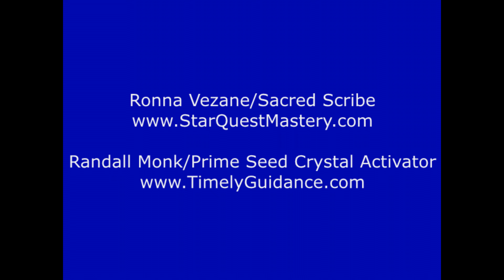Your Encodings Of Awareness Are...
"Your encodings of awareness are constantly being modified by your positive or negative thoughts, intentions and actions. You are being presented with tests of tolerance, benevolence, humility and patience, and your cultural views are being challenged as well. Each and every day the Seed thoughts, which contain the negative frequency patterns of these aspects, will shrivel and disappear when you stop feeding them energy." - Archangel Michael/Ronna Vezane